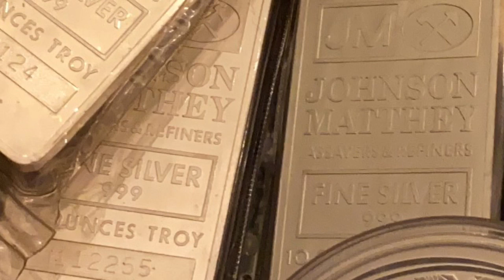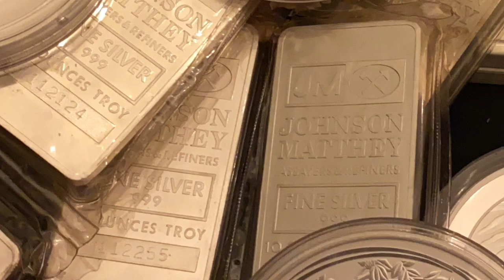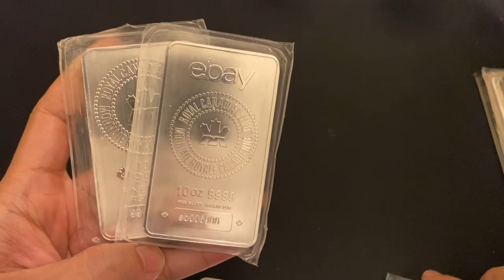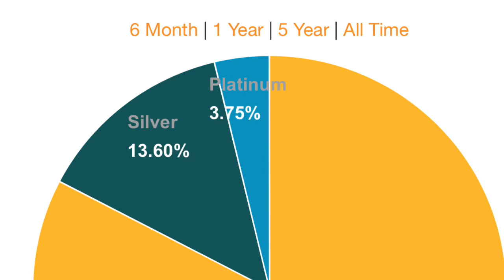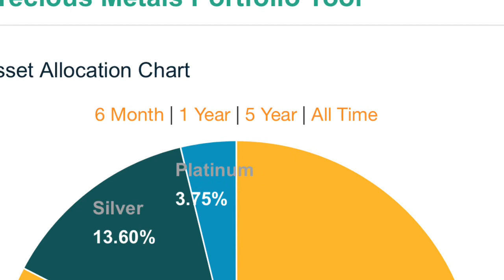Selling Silver? Not yet but maybe soon!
Im organizing my stack and revisiting pieces to see if I still want to keep them. This does not mean I’m running out to sell it. Test your plan to see if you think it’ll work the way you expect. Most people find, what they think will happen when they go to sell is not what they will get.

Be prepared by testing your preparations! Don’t expect it to work.